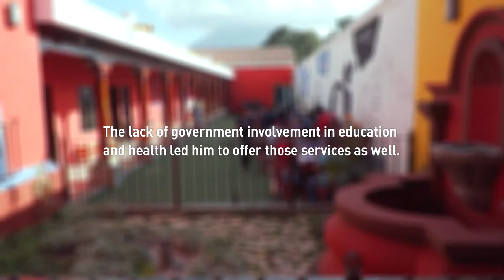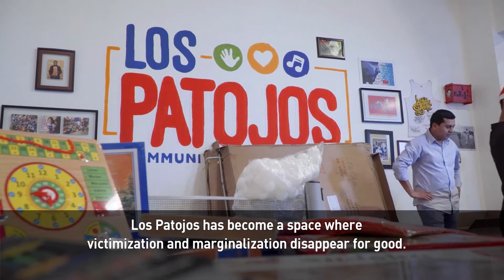A good neighbor gives at-risk kids a safe haven in Guatemala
When gang violence and crime overtake a community, they often take away opportunities from its citizens as well. Such is the case in Guatemala, one of Latin America's most dangerous countries. The options for young people can be especially limited. Many of their parents are out of work and the hope for a good future is bleak.

One Guatemalan teacher was so disturbed by the effect of crime on his city’s youth, he took matters into his own hands and did something truly benevolent. He opened up his own house to the area’s kids and converted it into a community center for them. It provides children with an education, teaches them vocational skills and gives them a safe place to play.

For our “Americas Now” Game Changer segment this week, meet the founder of Los Patojos….Juan Pablo Romero.

Romero’s program has been so successful, he has opened an even bigger community center. This one features a concert hall, bakery and a health clinic.

Watch this week’s Game Changer and see how the actions of one person can make a difference.